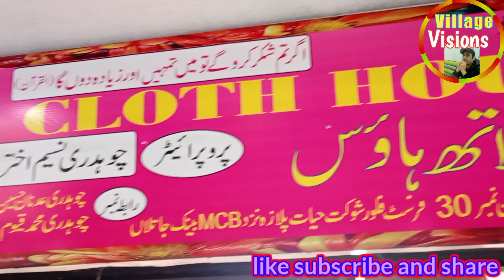adnan cloth jatlan first floor shoket hayat plaza near MCB bank jatlan Ak | Village Visions